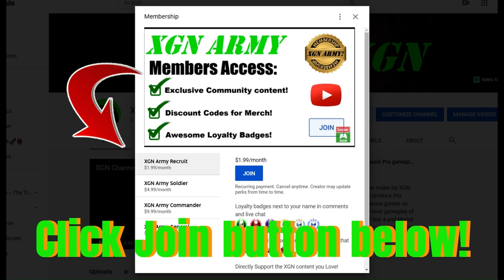MK1 how to do Ermac We Win (shrinker) Brutality! Mortal Kombat 1 on XSX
Mortal Kombat 1 how to perform Ermac We win brutality finisher in MK1 on Xbox Series X. Press Back, Forward + X and HOLD down = trigger this finisher. Y
You need to rank up Ermac to level 17 to unlock this brutality.
Ermac gameplay with shrinker 'we win' Brutality in MK1 Invasion mode season 5.
Ermac red ninja is available to those who bought the MK1 Kombat Pack expansion. You need to have the Kombat Pack DLC pass to unlock Ermac right now in Mortal Kombat 1 on XSX.